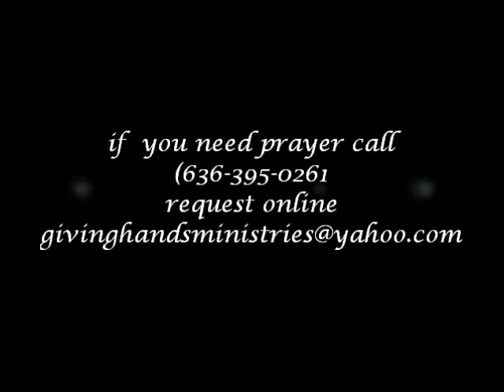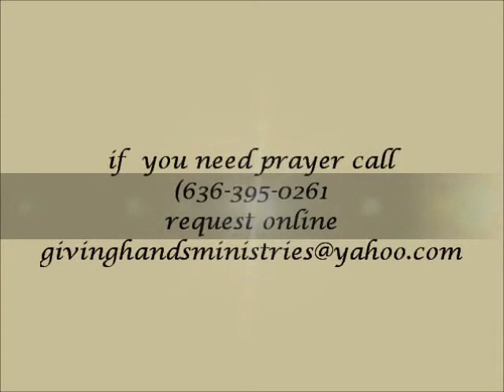Giving Hands Minstries Presnt:Are you rapture ready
Holy Bible Holy word of god